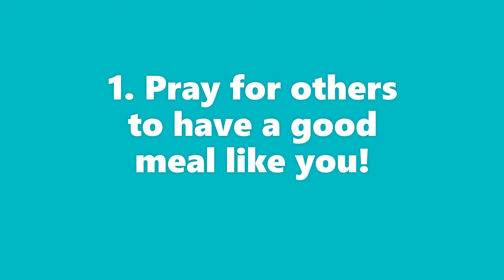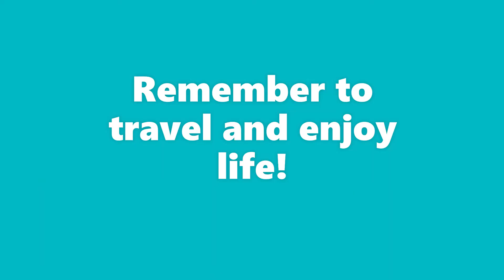Lunch 56 with Tomato Tofu Lemongrass Pork Romano Beans and Costco Croissant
1. Pray for others to have a good meal like you!
2. Respect your food by taking a picture!
3. Eat peacefully and enjoyfully!

Gracias!